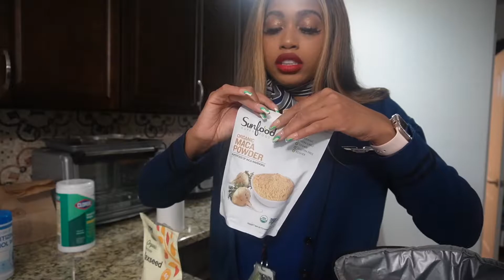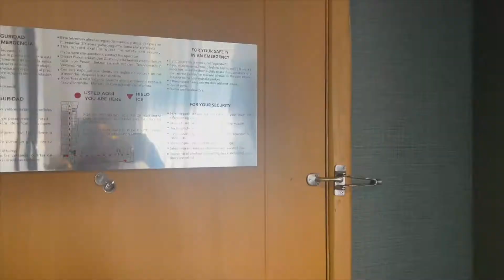THE LIFE OF A FLIGHT ATTENDANT VLOG ✈️☁️ | PICKING UP A TRIP ON MY OFF DAYS.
New vlog alertttttttt.

I hope ya'll like this video as much as I enjoyed creating it for you!

That way I can get a better idea of what content you are enjoying.
Also, feel free to drop comments below if you have any suggestions and/or questions.

Sending you much love & light. Be blessed & see you in my next upload! 💘💫
XoXo.